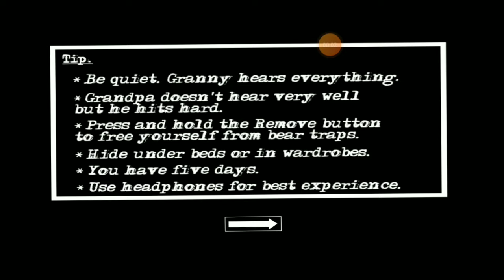Granny Door Escape Gameplay : Granny Horror Game Granny Chapter 2 -Slendrina#grannychapter2gameplay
granny chapter 2 triggered insaan

granny chapter 2 granny chapter 2

granny chapter 2 tricks

granny chapter 2 techno gamerz